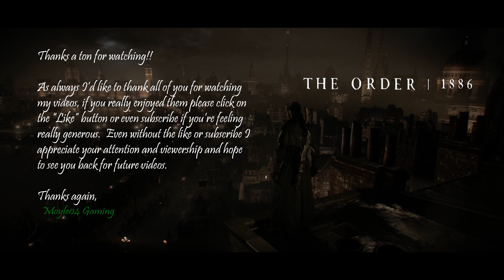The Order: 1886 (PS4) - Ch. Eight